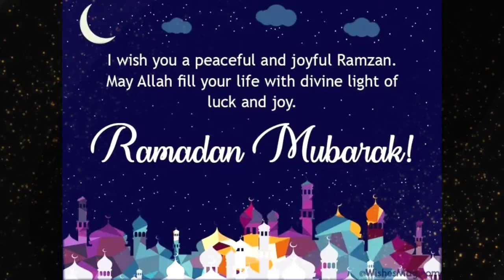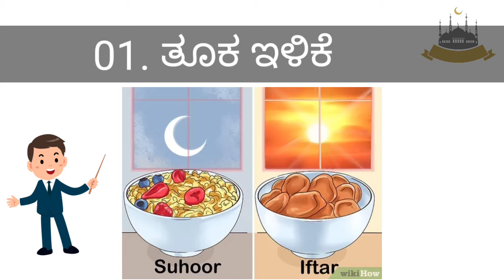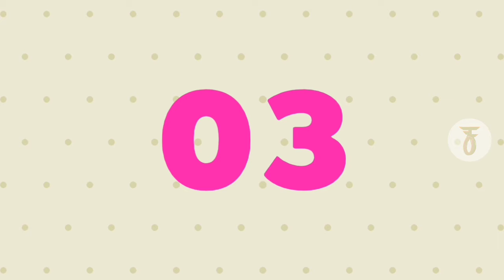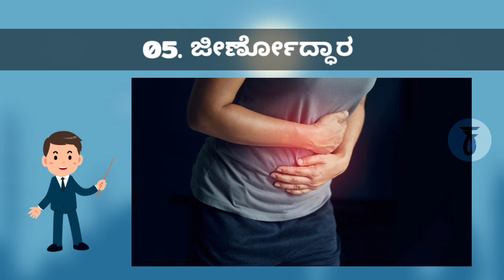What Are The Benefits Of Fasting at Ramjan